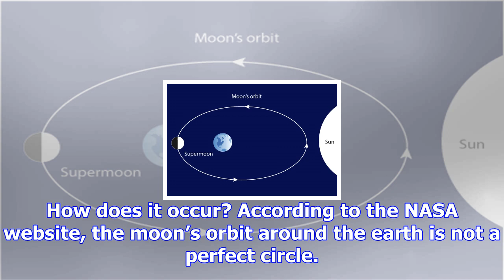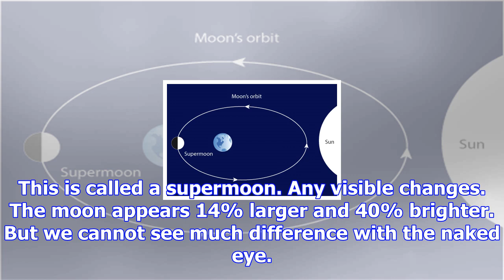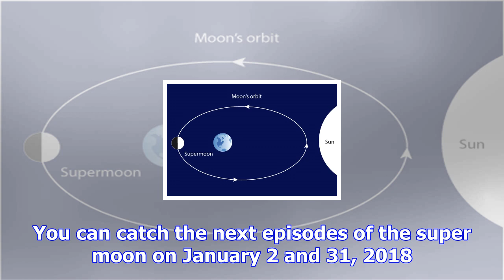What is a supermoon?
This Sunday is your chance to get up close with the moon. On December 3, you can see the first and l...